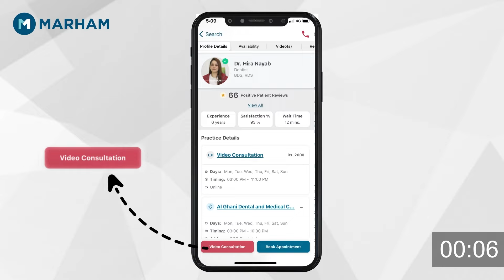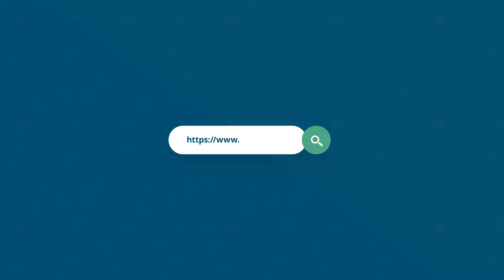Fatty Liver Kya Hota Hai | Fatty Liver Symptoms Treatment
Fatty liver disease, also known as hepatic steatosis, is caused by the buildup of excess fat in the liver cells. It can develop due to various factors, including obesity, insulin resistance, high levels of triglycerides, and excessive alcohol consumption. Often linked to metabolic conditions like type 2 diabetes, high cholesterol, and hypertension.

Common symptoms of fatty liver disease may include fatigue, weakness, discomfort or pain in the upper right abdomen, and, in more advanced cases, jaundice (yellowing of the skin and eyes). However, many people with fatty liver disease are asymptomatic, especially in the early stages. If left untreated, it can lead to inflammation of the liver (steatohepatitis), fibrosis (scarring), or even cirrhosis, which severely impairs liver function.

The risks of developing fatty liver disease increase with certain lifestyle factors, such as poor diet, sedentary behavior, and obesity. People with metabolic syndrome or conditions like diabetes are particularly at risk. In severe cases, fatty liver disease can progress to liver failure or liver cancer. Reducing alcohol consumption, maintaining a healthy weight, and managing underlying conditions like diabetes are key to preventing and managing this condition.